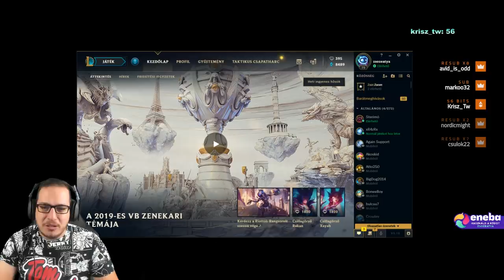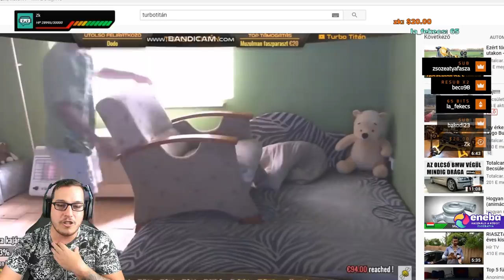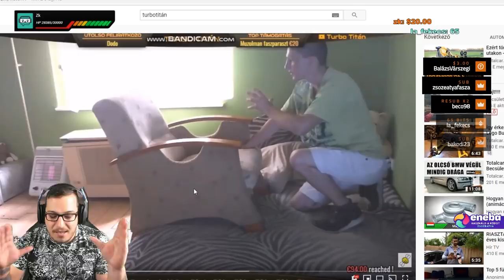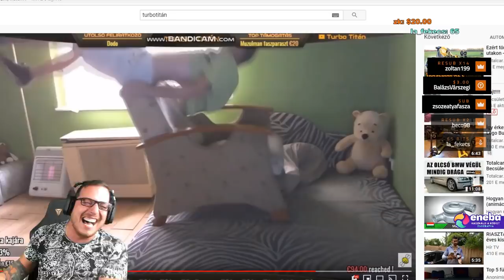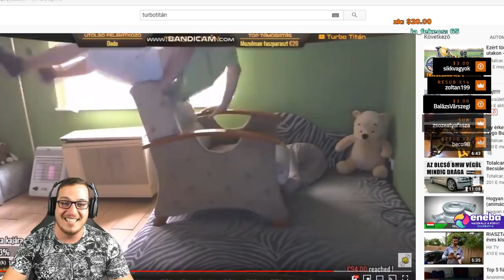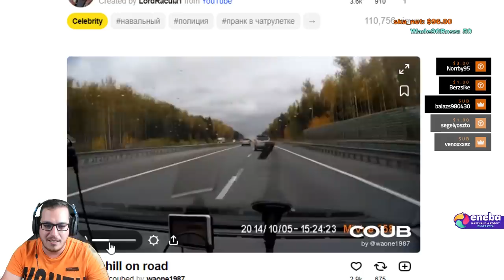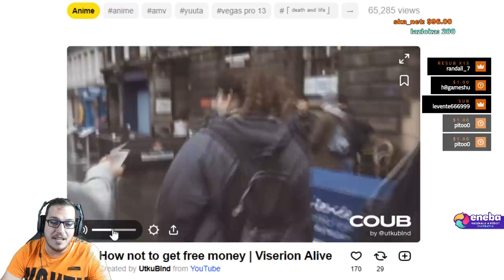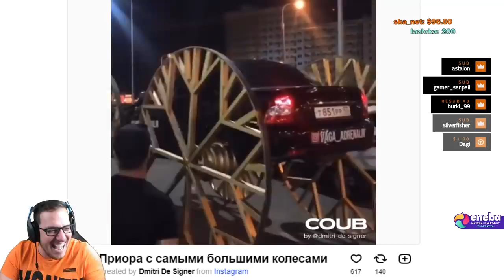A JÓGA MESTER | Streamben Történt